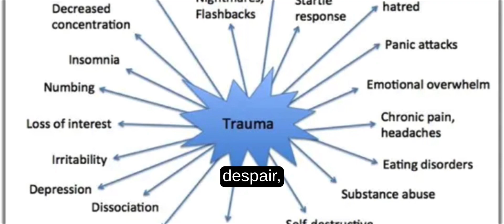What doesn't kill you makes you stronger? Sermon Jam